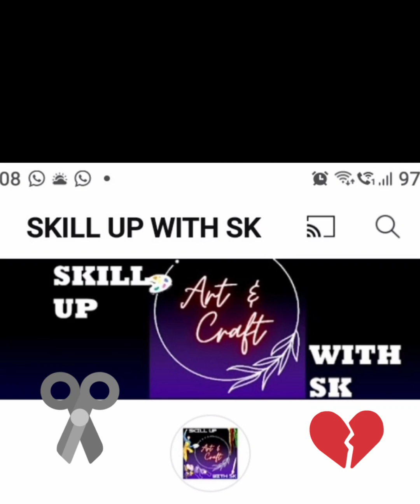make a beautiful pot design/craft idea easy best out of waste 👌